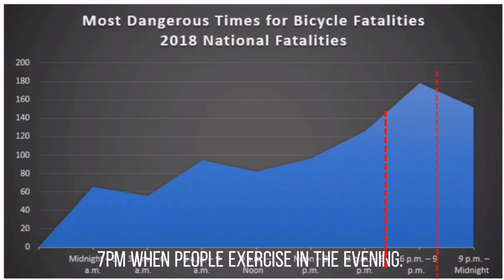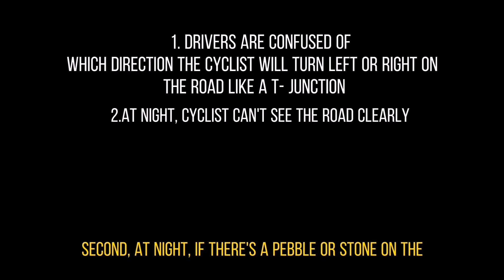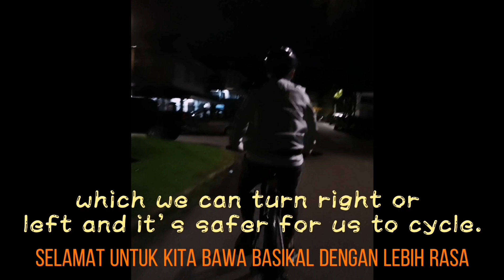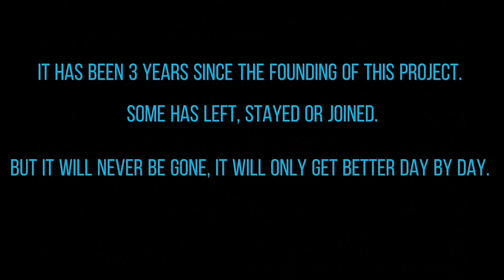[KLESF International Challenge 2020] S01 Safety Jacle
Number: S01
Title of Project: Safety Jacle
Name of participant #1: LOOI YAO REN
Name of participant #2: ONG SHENG KEE PATRICK
Name of School: SMK PERMAS JAYA
Project theme: Sustainable Cities and Communities (SDG 11)
Category: Secondary school (13 - 18 years old)

Abstract of Project:
This Project is called Safety Jacle, Safety Jacket for cycling. It is mainly founded to help those who cycle especially for the cyclist community. In this project, we've created numerous inventions. This year, we've created this safety jacket for cyclist.
It's a Jacket that acts as a safety protocol when cycling. Example, when a cyclist is cycling at a T-junction, the jacket can blink left signal or right signal like a car. Besides, there are some flashlights being installed with a LDR. By using a phone, we can set the flashlights to turn on manually or automatically. Next, there is a OID system, Object in distance to detect cars when approaching the cyclist. In addition, there are some light reflectors pasted on the jacket and is removable. This invention is extremely portable. It's easy to keep and use anywhere anytime as the electrical components on the jacket are removable. In conclusion, it is being created for the safety of a cyclist as there are lots of cases involving bicycle accidents in almost every country every year and yet there are no obvious and effective solutions done by the authorities to apprehend this issue.